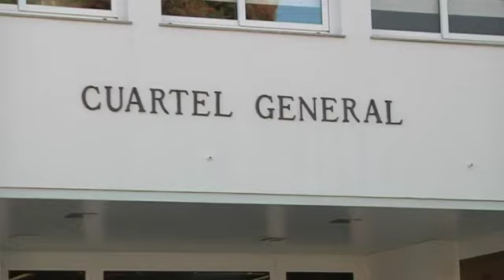Un día con la Brilat en los montes gallegos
Las últimas semanas han sido muy duras para todo el país en materia de incendios. Hoy pasamos una jornada con la Brilat. Ellos cuidan de que la tranquilidad en nuestros montes...sea diaria.